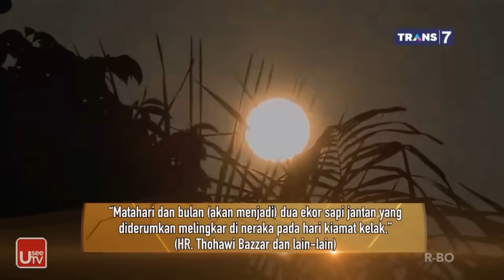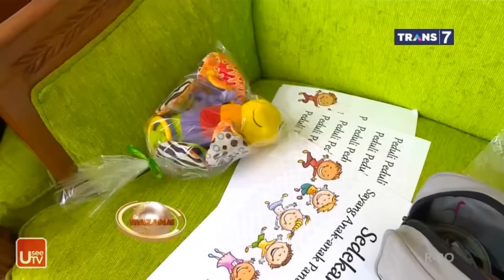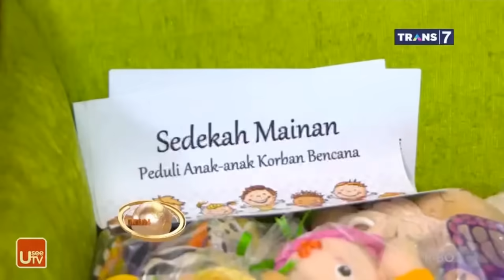Semua Makhluk Takut Hari Jumat, Mengapa ? | Khazanah 13 Februari 2019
Amalan Istimewa di Hari Jumat

Alhamdulillah wa shalaatu wa salaamu ‘ala Rosulillah wa ‘ala aalihi wa shohbihi ajma’in.

Dalam tulisan kali kami akan memberikan pembahasan mengenai amalan-amalan istimewa di hari Jum’at yang penuh berkah yang bisa dimanfaatkan oleh setiap muslim sebagai tabungan pahala baginya di hari kiamat yang hanya bermanfaat amalan.

Pertama: Terlarang mengkhususkan malam Jum’at dengan shalat dan siang harinya dengan berpuasa

Dari Abu Hurairah, Rasulullah shallallahu ‘alaihi wa sallam bersabda,

“Janganlah mengkhususkan malam Jum’at dengan shalat tertentu dan janganlah mengkhususkan hari Jum’at dengan berpuasa kecuali jika berpapasan dengan puasa yang mesti dikerjakan ketika itu.”[1]

An Nawawi rahimahullah mengatakan, “Dalam hadits ini menunjukkan dalil yang tegas dari pendapat mayoritas ulama Syafi’iyah dan yang sependapat dengan mereka mengenai dimakruhkannya mengerjakan puasa secara bersendirian pada hari Jum’at. Hal ini dikecualikan jika puasa tersebut adalah puasa yang berpapasan dengan kebiasaannya (seperti berpapasan dengan puasa Daud, puasa Arofah atau puasa sunnah lainnya, pen), ia berpuasa pada hari sebelum atau sesudahnya, berpapasan dengan puasa nadzarnya seperti ia bernadzar meminta kesembuhan dari penyakitnya. Maka pengecualian puasa ini tidak mengapa jika bertepatan dengan hari Jum’at dengan alasan hadits ini.”[2]

Kedua: Ketika shalat Shubuh di hari Jum’at dianjurkan membaca Surat As Sajdah dan Surat Al Insan

Sebagaimana terdapat dalam hadits Abu Hurairah, beliau berkata,

“Nabi shallallahu ‘alaihi wa sallam biasa membaca pada shalat Shubuh di hari Jum’at “Alam Tanzil …” (surat As Sajdah) pada raka’at pertama dan “Hal ataa ‘alal insaani hiinum minad dahri lam yakun syai-am madzkuro” (surat Al Insan) pada raka’at kedua.”[3]

Catatan: Maksud membaca surat As Sajdah adalah membaca suratnya bukan memaksudkan untuk mengkhususkan ketika itu dengan surat yang ada ayat sajdahnya sebagaimana hal ini disalahpahami oleh sebagian orang. Sehingga tidak perlu mencari surat-surat lain yang terdapat ayat sajdah dan dibaca ketika Shalat Shubuh pada hari Jum’at. Ini sungguh salah dalam memahami hadits Nabi shallallahu ‘alaihi wa sallam. Cukup perkataan Ibnu Mas’ud radhiyallahu ‘anhu berikut sebagai nasehat,

“Ikutilah (petunjuk Nabi shallallahu ‘alaihi wa sallam, pen), janganlah membuat bid’ah. Karena (sunnah) itu sudah cukup bagi kalian. Semua bid’ah adalah sesat.”[4]

Ketiga: Memperbanyak shalawat Nabi di hari Jum’at

Dari Abu Umamah, Rasulullah shallallahu ‘alaihi wa sallam bersabda,

“Perbanyaklah shalawat kepadaku  pada setiap Jum’at. Karena shalawat umatku akan diperlihatkan padaku pada setiap Jum’at. Barangsiapa yang banyak bershalawat kepadaku, dialah yang paling dekat denganku pada hari kiamat nanti.”[5]

Keempat: Dianjurkan membaca Surat Al Kahfi

Dari Abu Sa’id Al Khudri, Nabi shallallahu ‘alaihi wa sallam bersabda,

“Barangsiapa membaca surat Al Kahfi pada hari Jum’at, maka ia akan disinari oleh cahaya di antara dua jum’at”[6]. Dalam lafazh lainnya dikatakan,

“Barangsiapa membaca surat Al Kahfi pada malam Jum’at, maka ia akan mendapat cahaya antara dirinya dan rumah yang mulia (Mekkah).”[7]

Juga dari Abu Sa’id Al Khudri, Nabi shallallahu ‘alaihi wa sallam bersabda,

“Barangsiapa membaca surat Al Kahfi sebagaimana diturunkan, maka ia akan mendapatkan cahaya dari tempat ia berdiri hingga Mekkah. Barangsiapa membaca 10 akhir ayatnya, kemudian keluar Dajjal, maka ia tidak akan dikuasai. Barangsiapa yang berwudhu, lalu ia ucapkan: Subhanakallahumma wa bi hamdika laa ilaha illa anta, astagh-firuka wa atuubu ilaik (Maha suci Engkau Ya Allah, segala pujian untuk-Mu, tidak ada sesembahan yang berhak disembah selain Engkau, aku senantiasa memohon ampun dan bertaubat pada-Mu), maka akan dicatat baginya dikertas dan dicetak sehingga tidak akan luntur hingga hari kiamat.”[8]

Dari hadits-hadits di atas menunjukkan dianjurkannya membaca surat Al Kahfi, bisa dilakukan pada malam Jum’at atau siang hari di hari Jum’at.

Kelima: Memperbanyak do’a di hari Jum’at

Dari Abu Hurairah, Rasulullah shallallahu ‘alaihi wa sallam membicarakan mengenai hari Jum’at lalu ia bersabda,

“Di dalamnya terdapat waktu. Jika seorang muslim berdoa ketika itu, pasti diberikan apa yang ia minta” Lalu beliau mengisyaratkan dengan tangannya tentang sebentarnya waktu tersebut.[9]

Ibnu Hajar Al Asqalani dalam Fathul Baari ketika menjelaskan hadits ini beliau menyebutkan 42 pendapat ulama tentang waktu yang dimaksud. Namun secara umum terdapat 4 pendapat yang kuat.

Pendapat pertama, yaitu waktu sejak imam naik mimbar sampai selesai shalat Jum’at, berdasarkan hadits: